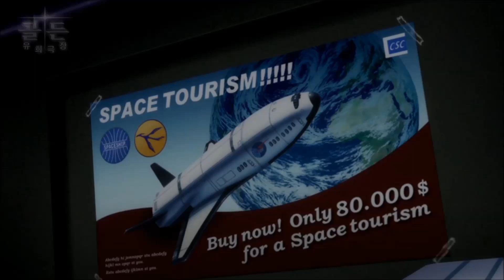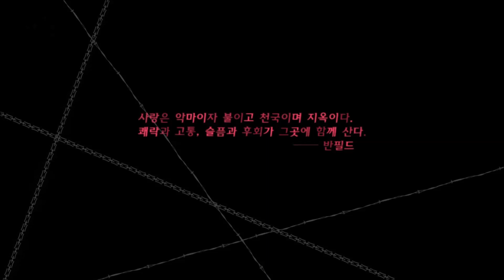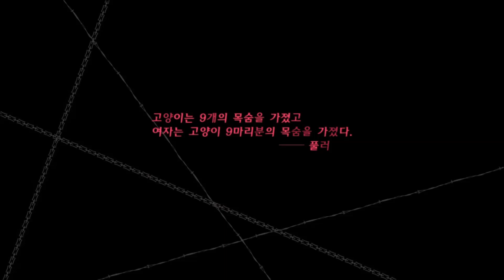캐서린(Catherine, KOR ver.) 스토리 플레이 영상 #1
■ 2011년 발매된 PS3독점 타이틀 '캐서린' 의 스토리 플레이 영상입니다.
 - 스토리만을 취급하기 때문에, 퍼즐 영상은 스킵되어있습니다.
 - 호감도는 중립을 유지하도록 선택을 조절하였습니다.
 - 기본적으로 모든 NPC와 대화하는 것을 우선으로 플레이했습니다.